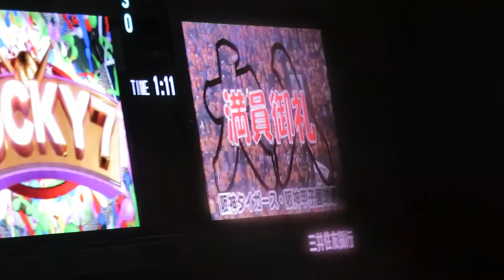H30.07.26 7回裏 タイガース ジェット風船 広島×阪神 甲子園